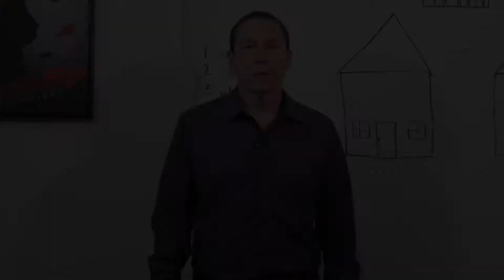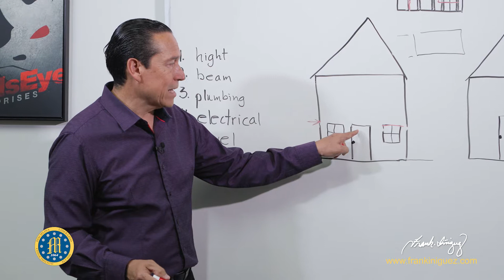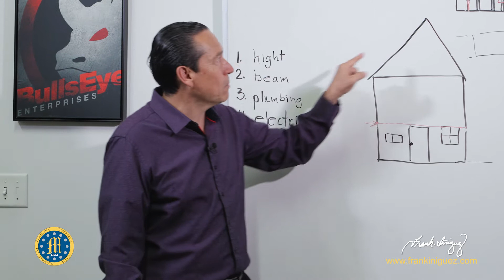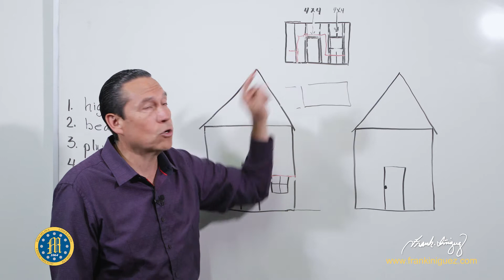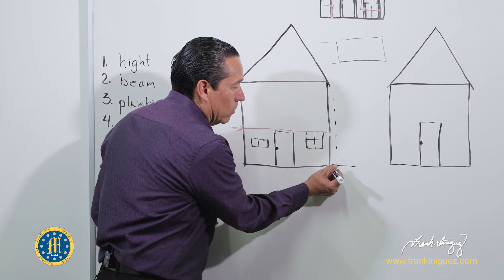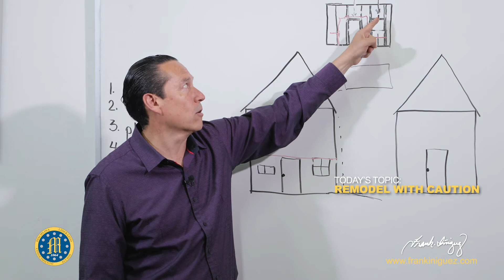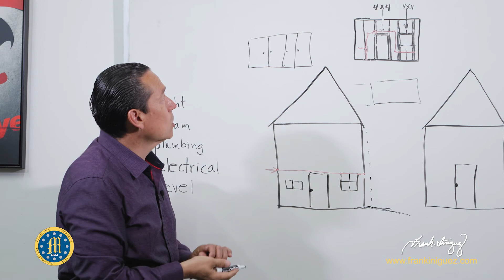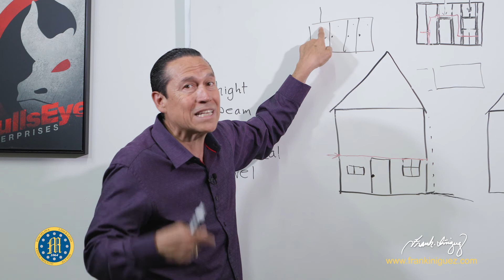REMODEL WITH CAUTION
Por mas de una decada Frank ha impactado la vida de miles y miles de personas por medio de su conocimiento y los seminarios que imparte en Mexico y Estados Unidos. Somos el canal #1 para todas las personas emprendedoras que buscan mejorarse en todos los aspectos de su vida.

For over a decade Frank has impacted the lives of thousands and thousands of people by sharing his knowledge through his classes and seminars, in the US and Mexico.
We are the #1 channel for everyone who wants to better their lives, for those who are willing to listen and make the necessary changes in order to achieve theirs goals!

Have a question, suggestion or just want to say "Hi?"